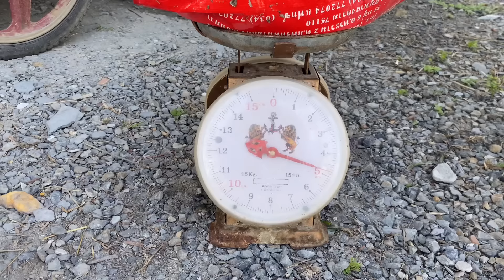ออกล่าชะโดใหญ่ ชะโดคลองน้ำกร่อย ชะโดคลองธรรมชาติ